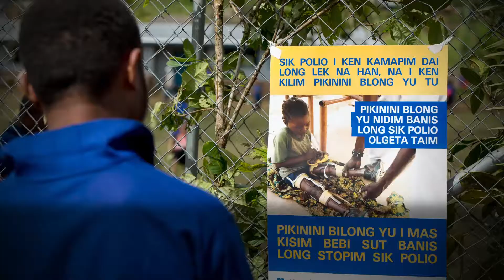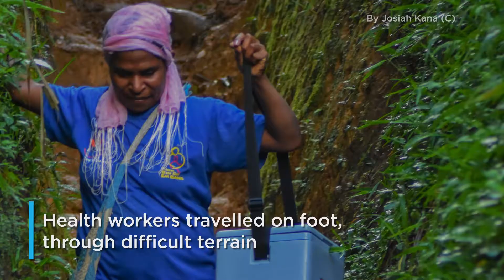UNICEF Papua New Guinea Polio Outbreak Response 2018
On the 22nd of June 2018, Polio Outbreak was declared in PNG.
With low immunization coverage rate and most of the people living in highly remote areas, the virus remerged after nearly 20 years.
Led by the National Department of Health (NDOH), the outbreak response plan focused on aggressive supplementary immunization activities, enhancement of surveillance and communication and social mobilization.
After 18 months of response operations, PNG has interrupted virus transmission, boosted the immunization of its target population, and established systems to detect cases and to manage outbreak response.